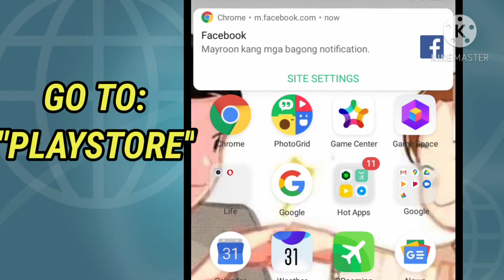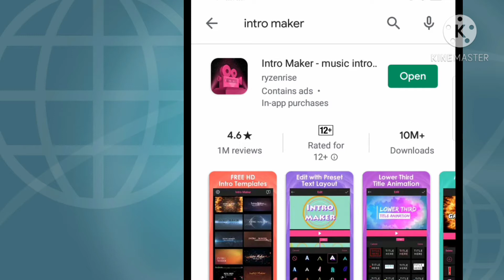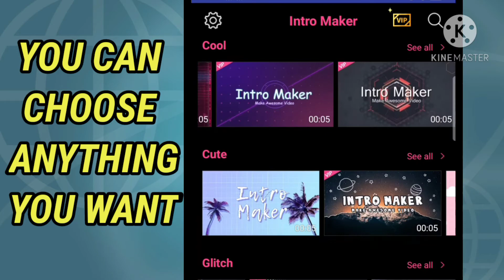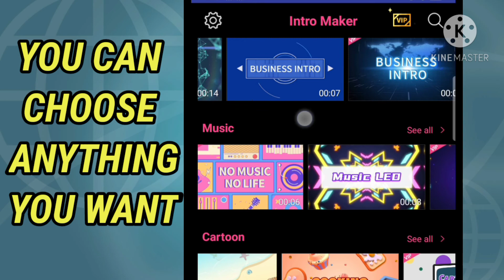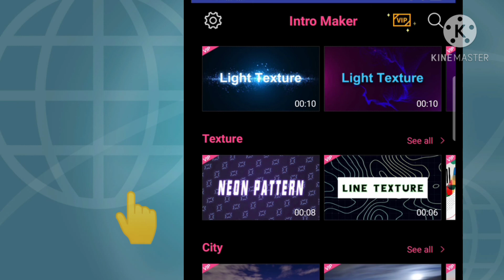HOW TO CREAT FREE INTRO MUSIC TO YOUTUBE CHANNEL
Easy Step
Very Helpful